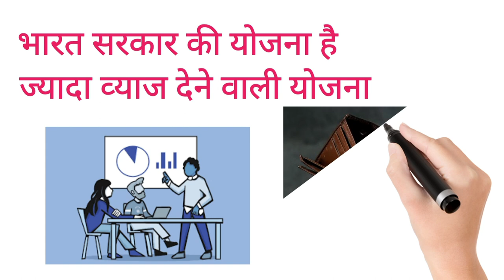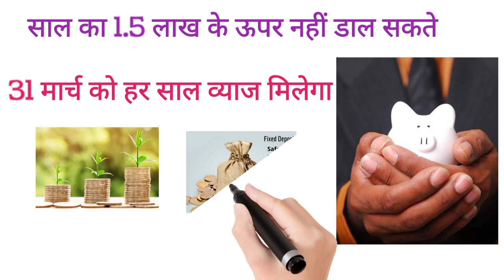पोस्ट ऑफिस सुकन्या समृद्धि योजना नए नियम|post office sukanya samruddhi scheme|Scss scheme